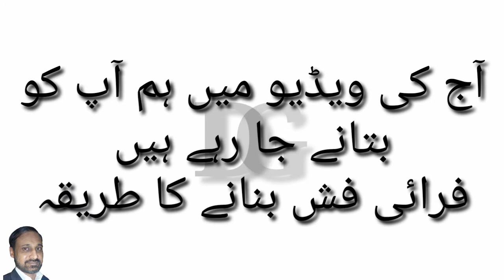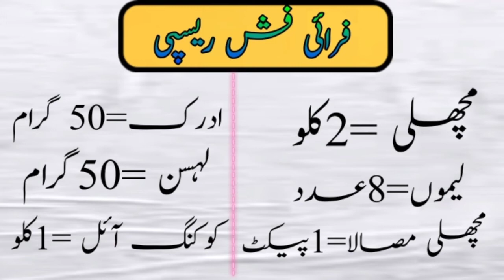fish fry recipe|masala fish fry | fish recipes| fish fry recipe urdu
Fish | Fish fry | Fish fried | How to fish fried | Fish fry masala | Masala fish | urdu

Fish - 2kg,  ginger - 50gms,  garlic - 50gms,  cooking oil - 1kg,  fish masala national - 1pkt, lemon - 100gms

Step 1. Grinds garlic and ginger to make paste.

Step 2. Extract lemon juice in a cup.

Step 3. Cut fish into small pieces.

Step 4. Apply all above items along with masala on fish  pieces.

Step 5. Freeze for 30minutes.

Step 6. Take one liter cooking oil,  heat up at high temperature and put fish pieces into hot oil.

Step 7. Fry for 10 minutes and when color changes to golden brown,  keep it out.

Step 8. The only step remain is the serving or eating which you know better.